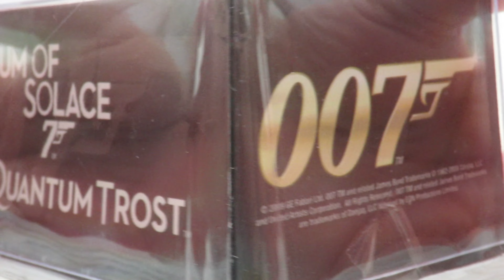BONUS TRACK 09 Colección James Bond 007, FORD KA -2008 -QUANTUM OF SOLACE diecast jamesbond#007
Al menos para estas latitudes, este Ford Ka 2008 en escala 1/43 y que representa a un modelo que apareció en la Película "Quantum of solace", es una rareza.
Oficialmente no salió a la venta en el país, al menos en la colección de autos Bond que llegó a través de el periódico nacional "El Mercurio", sin embargo fue encontrado en una tienda del ramo y adquirido para así formar parte de estas historias de autos de las películas 007.